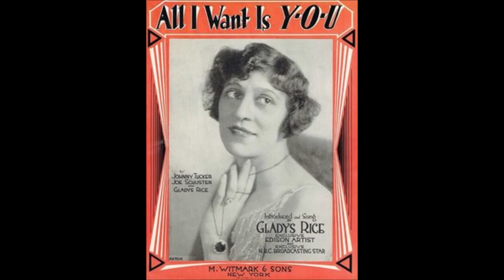Gladys Rice - Marie, My Own Marie (1916).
Issued ONLY on Edison Blue Amberol  3151 (cylinder).

Recorded  7 February 1919 New York City -
Gladys Rice (vcl solo) with   Orchestra